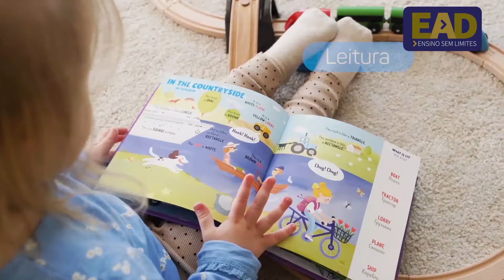Curso EAD - Teste TDE II | Vetor Editora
Curso EAD - Teste TDE II – Teste de Desempenho Escolar

A quantidade de crianças e adolescentes com dificuldades para ler, escrever e realizar cálculos, aumentou em nosso país nos últimos tempos. Cerca de 60% das crianças do 3º ano do ensino fundamental não conseguirem ler e nem escrever palavras básicas ou realizar cálculos.

Em virtude desta crescente, um grupo de pesquisadores e clínicos desenvolveram o TDE II, uma das únicas ferramentas do mercado brasileiro para realizar um mapeamento detalhado Quantitativo e Qualitativo da Aprendizagem da Leitura, Escrita e Aritmética, apresentando scores de Tempo, Fluência/Velocidade e Acerto e Eficiência Cognitiva.

Adquira aqui o seu curso
Vetor Editora, Presente na Sua Vida.